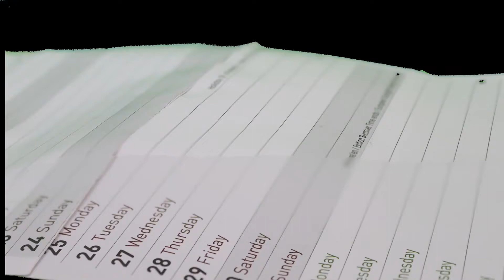going A-rails in my head (train) (art) Short Film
This film represents my daily life when I am working in college or university, where I work hard like pulling a heavy freight car without stopping. I am also reminded of the phrase "to keep the ball rolling"

This is the first video where the sound is  made completely by me.